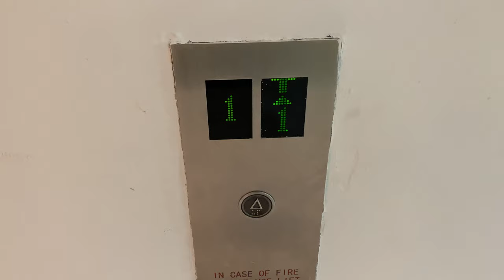SCHINDLER 5400AP MRL @ NUSS KENT RIDGE GUILD HOUSE [PASSENGER LIFTS 1 & 2]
NUSS: National University of Singapore Society [This is an alumni association which happens to run clubhouses similar to SAFRA and HomeTeamNS]

The NUSS Kent Ridge Clubhouse is split into two buildings, the Kent Ridge Guild House, and the larger Shaw Foundation Alumni House. Both of these buildings are constructed at around the same time and was officially opened in 2010. Predictably, the same company will install lifts in both buildings and it turned out to be Schindler.

Due to the design of the building with a large function hall and a restaurant on the first floor, passenger lift service was split into two lobbies; one going up to level 2 where smaller facilities exist, and the other going from levels 2 to 4.